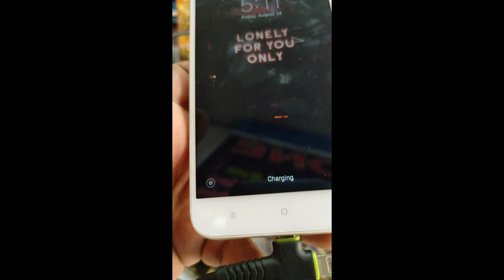How to change Mi phone battery how to change fix battery Mi 5a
Easy way to change battery of our mobile phone